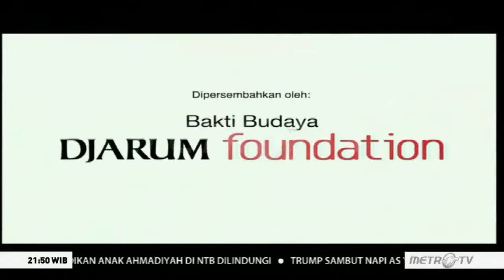Idenesia: Pesona Bulan Berkah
Bulan Ramadhan, bulan suci yang ditunggu - tunggu untuk dijalankan dan rayakan. Bulan dimana seluruh umat muslim di seluruh dunia menjalani puasa yang khusyuk dan bermakna. Dengan memiliki arti tinggi secara agamais, bulan ini pun dirayakan dengan sejumlah tradisi - tradisi unik khas berbagai daerah di tanah air Indonesia kita ini.

Salah satunya adalah Festival Dugderan. Festival ini diadakan untuk menyambut bulan kemenangan tersebut. Diadakan oleh masyarakat Kota Semarang dari tahun 1882, nama festivalnya diambil dari kata "kembang api". Kota ini pun selalu mengusung tema "toleransi", yang dimana festival ini dirayakan oleh semua kalangan masyarakatnya. Selanjutnya dari Kota Singkawang, kota yang terkenal dengan istilah toleransi ini memiliki perayaan Bulan Ramadhan yang tak kalah dengan kota lain. Dengan pemandangan multikultur yang ditunjukan dengan ketupat dan lampion, kota ini menunjukan semangat Ramadhan yang unik dengan menggelar salah satu festivalnya, Ramadhan Fair. Yovie dan Renitasari pun berkesempatan untuk menjelajah kota - kota elok ini dalam Idenesia.

Lalu, seperti apa uniknya perayaan menyambut Bulan Suci Ramadhan di Semarang dan Singkawang?  Simak pengalaman Yovie dan Renitasari berikut ini!

Ayo, lebih dekat dan bangga dengan kebudayaan bangsamu! Kini, kamu bisa menikmati setiap episode keindahan Indonesia melalui playlist Idenesia atau kunjungi